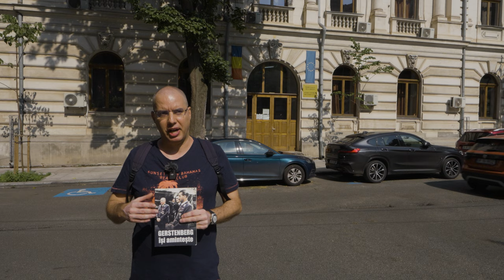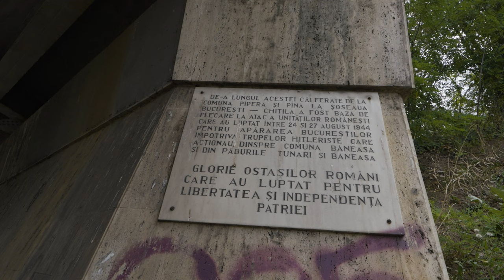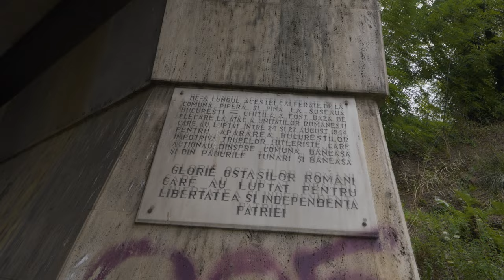Atacul de la Podul Băneasa: Asaltul Aerian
Astăzi vă invităm să descoperiți un nou episod fascinant din seria dedicată evenimentelor de la 23 august 1944, ziua în care România a schimbat cursul istoriei sale prin celebra întoarcere a armelor împotriva Germaniei naziste. 🇷🇴 În acest al cincilea episod din seria noastră de șase, suntem ghidați de istoricul Mihai Burcea prin locuri cheie din București, unde s-au desfășurat momente critice ale loviturii de stat.

𝐏𝐫𝐢𝐦𝐚 𝐨𝐩𝐫𝐢𝐫𝐞 ne duce pe Strada Ilfov 6, la fostul sediu al Misiunii Militare Aero germane, condusă de generalul Alfred Gerstenberg. În noaptea de 23 spre 24 august, acesta a fost chemat la Palatul Regal pentru a negocia încetarea focului, însă, trădând încrederea acordată, a ordonat atacul asupra Bucureștiului. Sediul său a devenit un veritabil fort militar, cu șanțuri, sârmă ghimpată și soldați germani pregătiți de luptă. După un asalt curajos al trupelor române, clădirea a fost cucerită, iar germanii s-au predat.

𝐀 𝐝𝐨𝐮𝐚 𝐨𝐩𝐫𝐢𝐫𝐞 este la Universitatea Națională de Apărare Carol I, unde se afla pe atunci Misiunea Militară Germană de Uscat. Regimentul 2 Călărași, alături de Regimentul 21 Infanterie, a înconjurat clădirea și a declanșat un atac decisiv care a dus la capitularea trupelor germane.

De aici, ajungem pe Ș𝐨𝐬𝐞𝐚𝐮𝐚 Ș𝐭𝐞𝐟𝐚𝐧 𝐜𝐞𝐥 𝐌𝐚𝐫𝐞, în fața fostului sediu al Inspectoratului General al Jandarmeriei. Aici, trupele de jandarmerie, conduse de generalul Constantin Anton, au jucat un rol esențial în preluarea controlului asupra orașului și eliberarea deținuților politici, inclusiv o echipă britanică de spioni parașutați în România.

În final, ne deplasăm spre 𝐏𝐨𝐝𝐮𝐥 𝐁ă𝐧𝐞𝐚𝐬𝐚, unde Regimentul de Gardă Călare a apărat eroic intrarea în București împotriva forțelor germane. Luptele din această zonă, precum și încercările disperate ale germanilor de a recuceri aeroporturile Otopeni, Băneasa și Pipera, au culminat cu retragerea inamicului și încheierea luptelor la 26 august 1944.

Acest episod prezintă nu doar luptele dramatice din capitala României, ci și curajul extraordinar al soldaților români care au luptat pentru eliberarea țării. Vă invităm să vizionați, să explorați aceste momente cruciale și să înțelegeți impactul major al actului de la 23 august asupra istoriei mondiale.

Alăturați-vă nouă într-o călătorie fascinantă prin Bucureștiul de la 23 august 1944, în care fiecare clădire și fiecare poveste ne dezvăluie o altă fațetă a evenimentelor care au schimbat destinul României. Mulțumim că ați fost alături de noi și nu uitați să vă abonați pentru a urmări următoarele episoade din această serie captivantă! 🙏

𝐀𝐥ă𝐭𝐮𝐫𝐚ț𝐢-𝐯ă 𝐧𝐨𝐮ă 𝐩𝐞𝐧𝐭𝐫𝐮 𝐚 𝐝𝐞𝐬𝐜𝐨𝐩𝐞𝐫𝐢 𝐝𝐞𝐭𝐚𝐥𝐢𝐢𝐥𝐞 𝐮𝐧𝐞𝐢 𝐩𝐚𝐠𝐢𝐧𝐢 𝐜𝐫𝐢𝐭𝐢𝐜𝐞 𝐝𝐢𝐧 𝐢𝐬𝐭𝐨𝐫𝐢𝐚 𝐑𝐨𝐦â𝐧𝐢𝐞𝐢. Veți înțelege modul în care aceste locuri au contribuit la evenimentele majore din 23 august 1944 și la reconfigurarea politicii românești.